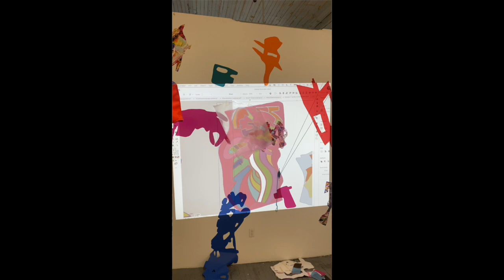Summer (Art) NYC Residency Vlog 5 (2022)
This video series is all the aspects of a 3 month art residency I did for Residency Unlimited in Brooklyn, New York - Funded by the Great Meadows Foundation and the Art Academy of Cincinnati Adjunct Practice Grant.

  My intention when shooting all this footage was the peel back the curtain and show what a professional artist residency looks like. I find residencies often come across as very mysterious.  But keep in mind all residencies are different -this is my experience!  I tried to be real and open and honest and raw.  In a lot of ways I filmed this for myself and inviting others to watch if they want to.

VLOG 5 is weeks 8 and 9 of my residency experience.  - - this video starts off the second half of this 3 month residency and talks about a few visitors I had :).